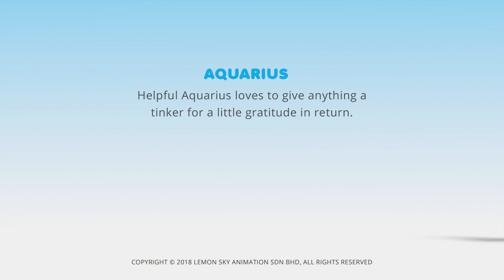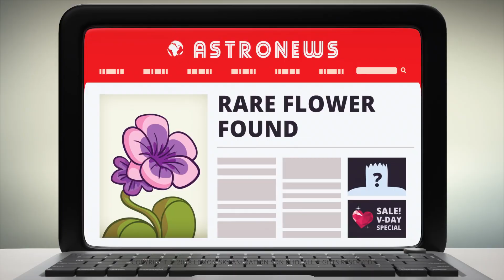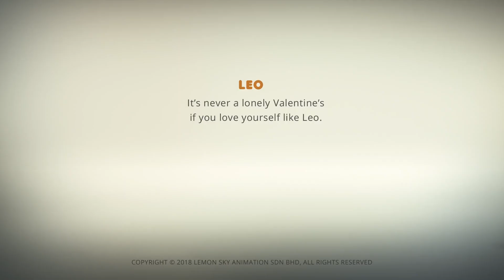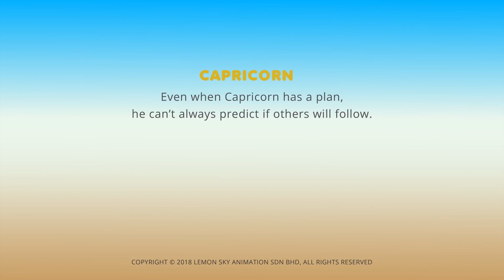Астролология | Мастер Шеф | Мультфильмы для детей | WildBrain